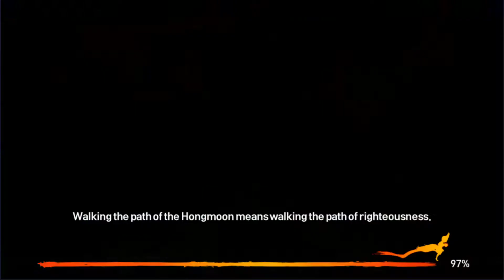Blade and Soul Revolution - Introduction/Tutorial Gameplay Walkthrough Part 1